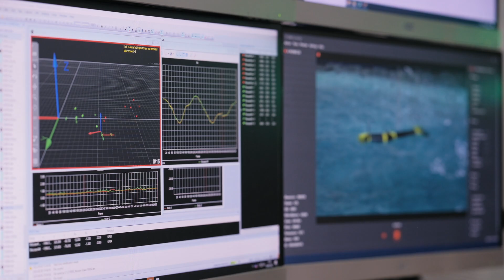Mocean testing BlueHorizon model at FloWave for EuropeWave Project Phase 1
Chris Retzler, our Founder and Technical Director is talking about how we test tank models in FloWave's facility.